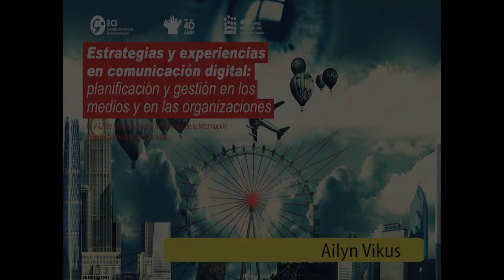Ailin Vykus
Community Manager en La Voz del Interior. Docente del Taller "Negocios en Internet" (DUI-UNC)

Material realizado en el marco de las Prácticas de Aprendizaje en el Centro de Producción e Innovación en Comunicación (CePIC) de la ECI.
Producción General: Área de Comunicación Institucional y CePIC
Magdalena Bagliardelli, Lic. Manuel Vivas, Lic. Amelia Orquera.
Productoras: Stefanía Cañete, Ana Cavallero, Sol Baliosian, Estefanía Muratore.
Cámara y edición: Celeste Cejas.